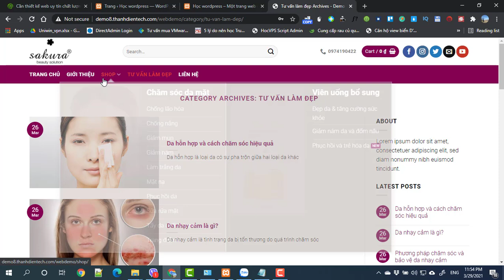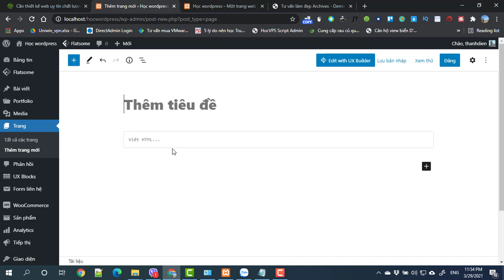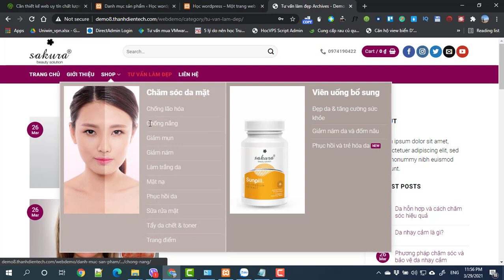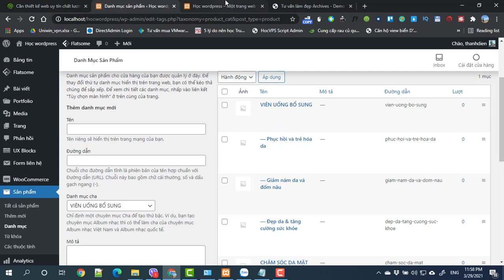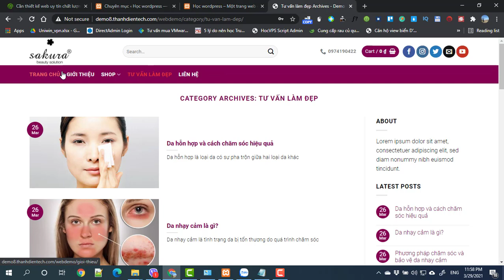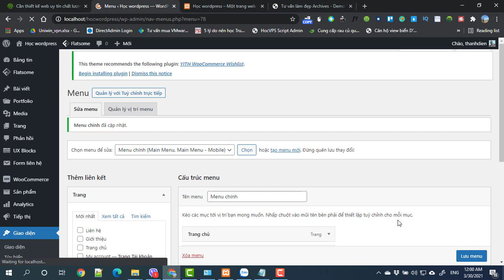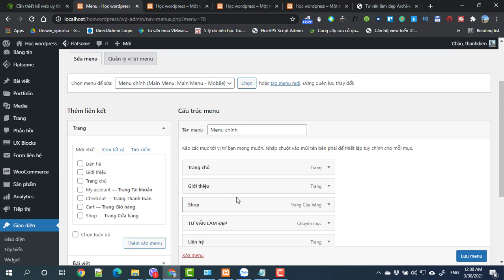Buổi 1 Bài 5 Tạo Page category Menu